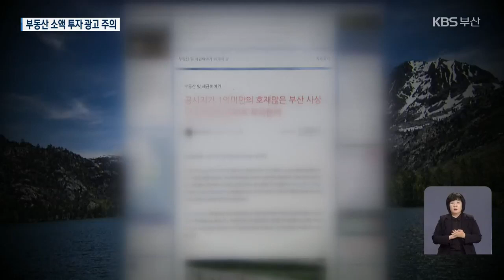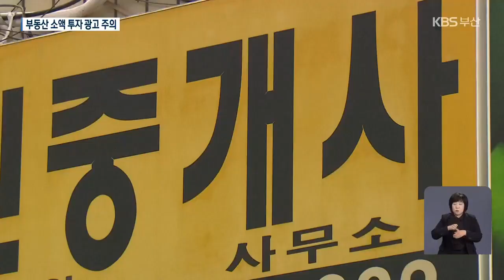1억 미만 소액 투자?…‘광고 띄우기’ 주의 / KBS 2021.03.05.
[앵커]

최근 재개발 재건축 가능성이 있다고 하거나 세금 부담을 피해서 부동산 소액 투자를 유인하는 광고가 넘쳐나고 있는데요.

하지만 일부 부동산 투기 세력이 시세를 조종해 비싼 값에 아파트를 팔아넘길 가능성이 많아 주의해야 합니다.

 공웅조 기자가 보도합니다.

 [리포트]

 지은 지 30년 된 부산 사상구의 한 아파트.

 지난해 12월 이후 석 달 동안 90건 가까운 매매가 이뤄졌습니다.

 부산의 다른 신축 아파트 2곳을 제외하고 같은 기간 부산에서 거래량이 가장 많았습니다.

 하루 평균 한 건씩 집을 사고판 건데, 주로 외지 사람들이 거래했습니다.

 2년 사이 아파트값은 50%나 올랐습니다.

[아파트 주민/음성변조 : "서울에서 내려왔다 하고 해운대에서 들어왔다 하고 순간적으로 갑자기 막 1억 원도 채 안 나가던 아파트가 많았었는데 갑자기 1억 4천, 1억 5천 그러더라고요."]

 비정상적인 거래량과 가격 상승, 그 이면에는 인터넷 블로그와 카페가 있었습니다

 이 아파트에 투자하면 공시가격 1억 원 미만으로 최대 12%인 취득세 중과를 피할 수 있다는 광고가 넘쳐납니다.

 또 장기간 보유하면 공공 또는 소규모 재개발이 가능하다며 소액 투자를 권유하기도 합니다.

 하지만 조심해야 합니다.

 일부 부동산 업자들이 허위 과장 광고로  아파트 가치를 부풀려 비싸게 되파는 경우가 많기 때문입니다.

[공인중개사/음성변조 : "그 동네의 물건(아파트)을 다 매입한 뒤에 물건을 다시 자신의 카페, 블로그 등 이런 곳에 말 그대로 띄우기 한 뒤에 자기 물건을 되파는 수법으로 부동산 시장을 교란시키는 거죠."]

 특히 재개발, 재건축 가능성이 있다고 해도 구역 지정 자체가 매우 까다롭고  사업기간도 최소 15년 이상 걸립니다.

 [이영래/부동산 서베이 대표 : "상대적으로 지방 같은 경우에는 규모가 작고 수익성이 떨어지기 때문에 공공주택 재개발을 진행하기에는 상당한 어려움이 있을 것 같습니다."]

 전문가들은 투기 세력 말만 듣고 아파트를 샀다  가격이 급락하면 팔기도 어렵고 세금까지 내야 한다고 강조합니다.

 촬영기자:류석민/영상편집:김종수